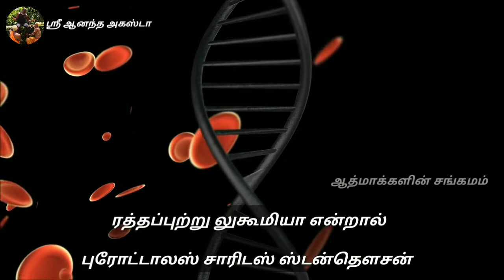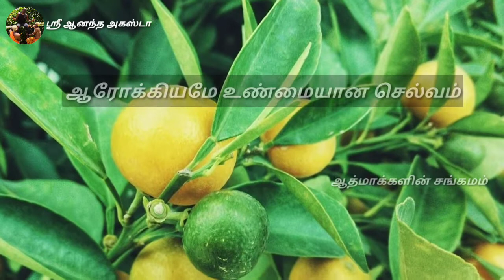மருத்துவம் - புற்றுநோயை சரிசொய்யும் மருந்து ( ஒரே ஒரு சிட்டிகை அளவு போதும் ) வீட்டிலேயே தயாரிக்கலாம்